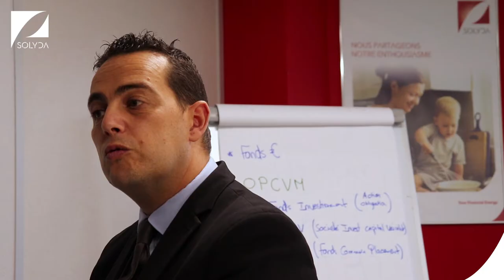SOLYDA | Metz Family Office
Visite exclusive de notre Family Office avec Frédéric Chevalme, responsable d'agence 👇